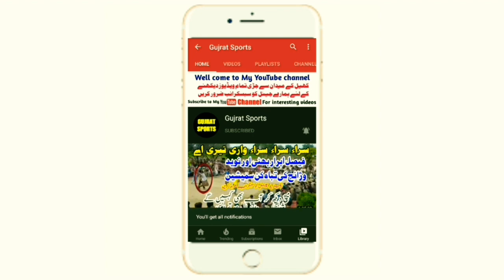Ali gujjar, Arslan Katwar, Raja Ijaz vs Raja Sadam, Yasir Bring, Shakeel butt